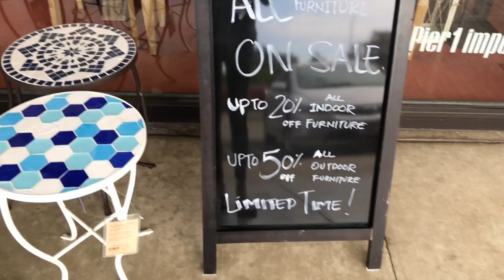PIER 1 | SHOP WITH ME | RANT!!!!!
Hello, my friends! I always try to keep you up to date on what's going on in the stores. Well, today I got an email and text from Per 1 saying they're having a "FLASH SALE" now through Monday at midnight to get an extra 25% off everything you need for you summer oasis. So, of course, I felt it my obligation to rush down there to let you know what was going on! Low and behold, I got STOPPED from recording! Yes, that's right! We are no longer aloud to record or even take a picture of anything going on in Pier 1! Of course, I have a MAJOR problem with this as Pier 1 is such a fabulous store and I thoroughly enjoy taking you on shopping trips!

Whew!...

Sorry if I am inappropriate, I'm just so flustered!  I find it my priority to make sure you know what's going on in allllll of the stores (or at least the ones we have in our town) and keep you updated on new things, clearance, and seasonal decor.

If you're new to my channel, I'm not normally like this.  I just like to take you shopping with me and show you the latest styles and deals!

Friends, let me know what you think?  Am I over reacting?  I'm just so upset!  I appreciate you watching and can't wait to read your comments!

I truly appreciate it and welcome all comments.  xoxo